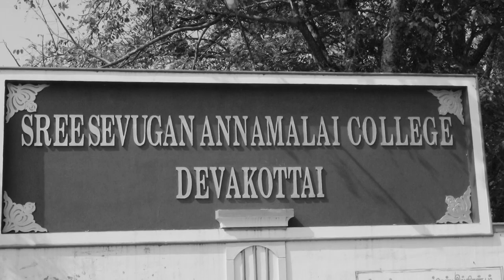ssa college devakottai